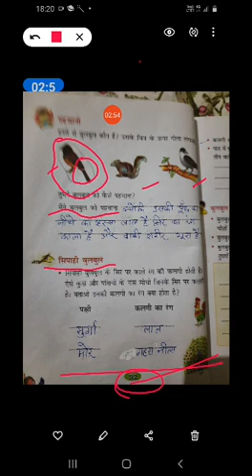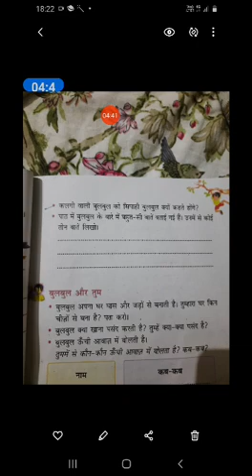Class 2,hindi path 9 exercise from the lesson by prabha Saini.